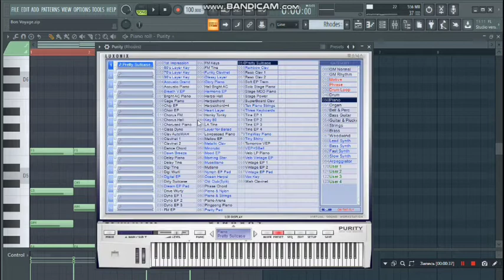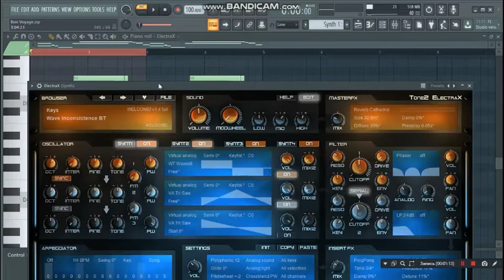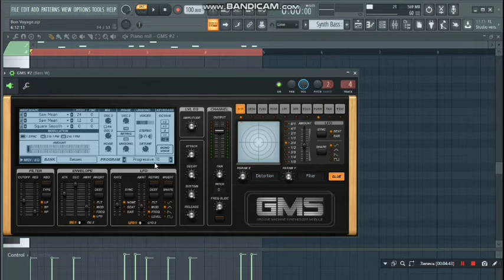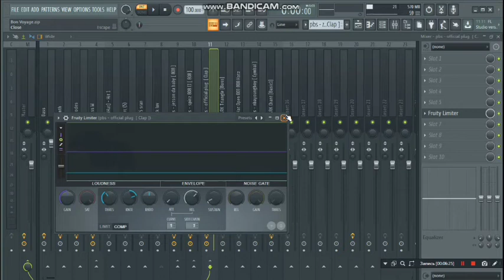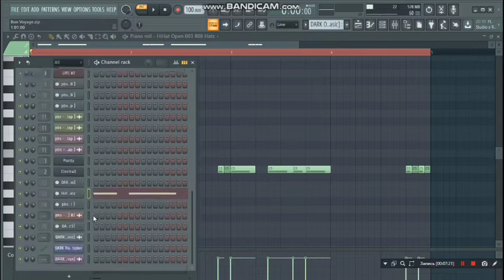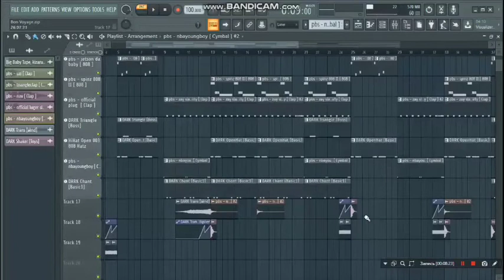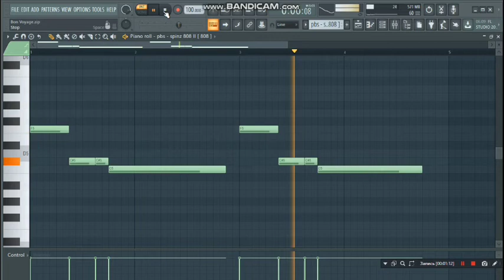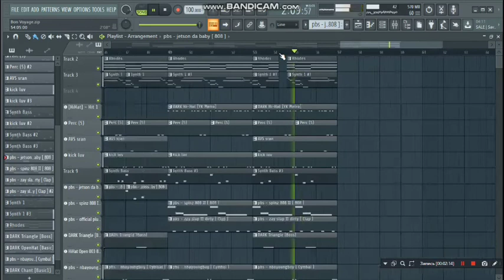BON VOYAGE - РАЗБОР БИТА В FL STUDIO 20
~ТАЙМКОДЫ~
00:00 - Интро
00:09 - Приветствие
00:45 - Rhodes из Purity
00:58 - Что у нас на мастере
01:03 - Паттерн пианинки
01:24 - Синт из ElectraX
01:56 - Первый паттерн ElectraX
02:15 - Второй паттерн ElectraX
02:40 - Хэт
03:05 - Cowbell
03:19 - Римшот
03:35 - Первый паттерн Кика
04:10 - Второй паттерн Кика
04:26 - Третий паттерн Кика
04:46 - Первый басс из GMS с обработками
05:16 - Паттерн первого баса из GMS
05:27 - Второй басс из GMS с обработками
05:45 - Первый паттерн второго баса из GMS
05:54 - Второй паттерн второго баса из GMS
06:02 - Первый паттерн Клэпа
06:40 - Второй паттерн Клэпа
06:54 - Triangle
07:10 - Open-Hat
07:44 - Chant
07:53 - Crash в паттерне
08:24 - Crash без паттерна
08:33 - Shaker
08:46 - Аплифтер FX
09:06 - jetson da baby 808
09:37 - Осн. 808
10:23 - Итог